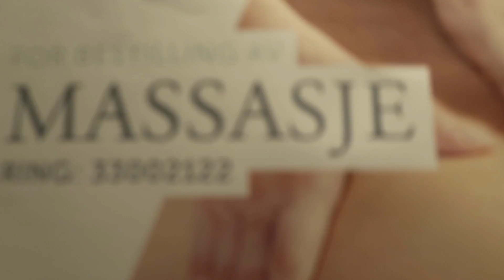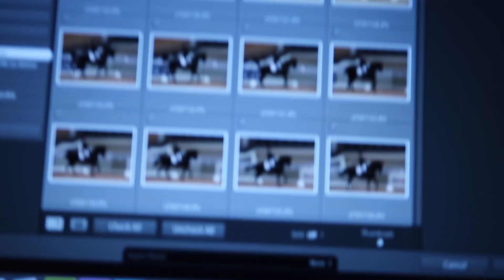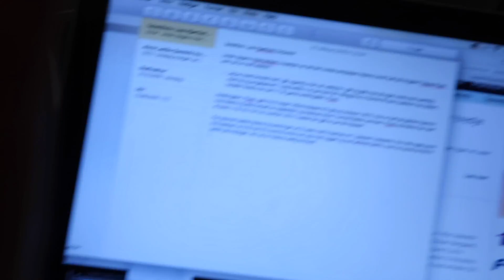AEG VLOG part 2 with Lisa!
Part two from AEG! We worked there to write articles and to take pictures, but we also had a lot of fun as you can see! Might not be the funniest video to watch, but it was fun to make!

By the way, could you guys write what you would like to see more of on this channel? More vlogs, raws, 'inspirational' video, Q&A's?